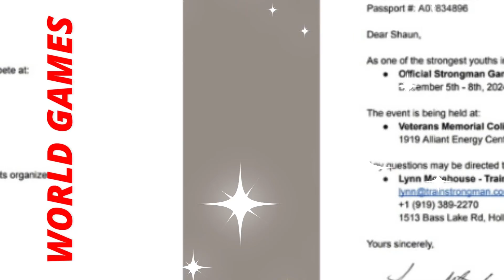Strongman Duo Needs Your Help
🔴Strongman Duo needs your help to get to the Official Strongman Games in the USA!

🟣Please check out their Back a Buddy campaign for details and make a donation.